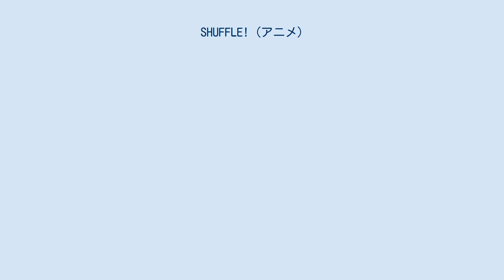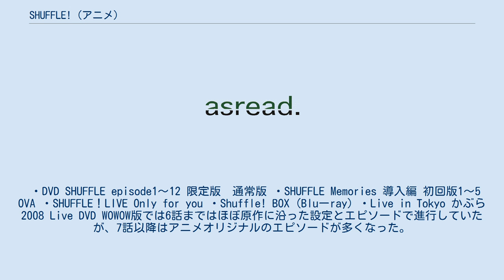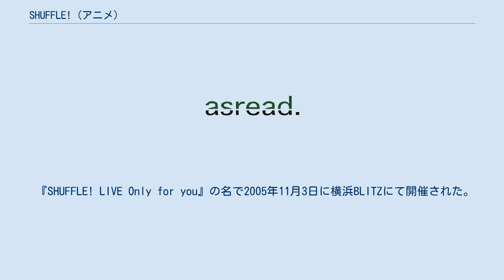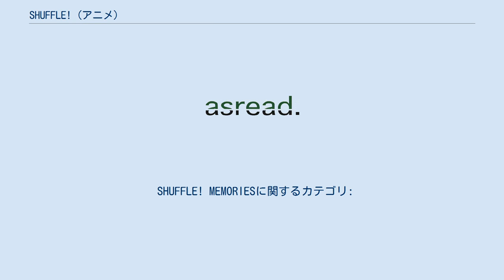SHUFFLE! (アニメ)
SHUFFLE! 」 SHUFFLE! (アニメ) 『SHUFFLE!』（シャッフル）は、同名のゲーム『SHUFFLE!』を原作とするテレビアニメ作品である。
 声優は角川書店によるプレイステーション2移植版『SHUFFLE! ON THE STAGE』と同じだが、基本的にはNavel原作の『SHUFFLE!』を直接の原作としている。
 主要キャラクターの増減や基本設定の大幅な変更（主にWOWOW版第1〜11話の導入部分）はされていない替わりに、原作ゲームではストーリーに入っていない裏設定のいくつかが取り入れられている。
 第1話Bパートで大写しになった牛乳パックの賞味期限の日付から舞台は西暦2005年であることが分かる。
 詳細はSHUFFLE!シリーズの登場人物を参照。
原作を『SHUFFLE!』にしているため、『SHUFFLE! ON THE STAGE』でヒロイン化された麻弓=タイムとカレハは主人公土見稟の恋の対象としては描かれておらず、追加キャラのツボミはモブ出演に留まっている。
 第12話『番外編』にて登場。
キャラクターというよりアイテムの扱い。
 ・DVD SHUFFLE episode1～12 限定版　通常版 ・SHUFFLE Memories 導入編 初回版1～5 OVA ・SHUFFLE！LIVE Only for you ・Shuffle! BOX (Bluーray) ・Live in Tokyo かぶら 2008 Live DVD WOWOW版では6話まではほぼ原作に沿った設定とエピソードで進行していたが、7話以降はアニメオリジナルのエピソードが多くなった。
そして18話でリシアンサス・ネリネ・プリムラの三人が稟の恋の対象から外れ、原作の「友人との確執といったどろどろした人間関係を排除」というコンセプトを否定した、稟と幼馴染で身近な存在の芙蓉楓と、光陽学園時代からの先輩で親しい間柄の時雨亜沙との三角関係に急展開させた物語の影響で多数の反響を呼んだ。
特に2005年11月24日に放送された19話のシーン（楓が過去の事件から情緒不安定に陥り、虚ろな瞳で空っぽの鍋をお玉でかき回す後に『空鍋（からなべ）』と呼ばれるシーンである）で異常な盛り上がりを見せた。
当時はTwitterなど手軽に制作会社サイドとやりとりが出来る物がなく、アニメ公式サイトにも問い合わせなどメールを送る項目がなかったためNavelオフィシャルウェブのBBSは多数の閲覧者が批判コメントを集中的に寄せる事となり内容の多くは楓の人格を変更した事に対する批判コメントが多数を占めていた。
 楓役の声優の後藤邑子の個人サイトにも大量の反響メールが届いたことから、後藤は放送から3日後の11月27日に緊急コメントをブログに掲載、「こういうシーンを演じられた事は嬉しく思うが、怖い以上に痛々しかった。楓を許して欲しい。」と、声を演じた感想を述べている（コメント全文）。
 Navelのインターネットラジオ『ねぶら』においても12月12日の22回目放送で（本編では比較的お調子者だった）緑葉樹役の荻原秀樹は、テレビアニメ版19話について大量の反響があった事を前置きした上で、「19話を見て寝られなくなった」「プリムラ役のひと美さんが『（19話の）収録の時怖かった、（オンエアされた）画像を見て本当に怖かった』と言っていた」とコメントした。
また、「（もう一方の当事者亜沙役の）伊藤美紀さんをゲストに呼んで欲しい」という要望メールが殺到した事を受けて、12月26日の24回目放送で急遽実現された。
伊藤は「リシアンサスかネリネとエンディングになると思っていたので、自分の演じる地味な亜沙が主役格になるとは思わなかった」と述べている。
制作サイドから亜沙がメインに選ばれた理由は語られてないが原作の人気投票で亜沙が一位をとっている事があり、それだけの理由でメインヒロインを降格させて亜沙が選ばれたのではとまた反響を呼んだ。
 『SHUFFLE! MEMORIES』では1話が丸々稟役の杉田智和の朗読になった事と、声優が杉田他一部重なっている事から「稟が『涼宮ハルヒの憂鬱』のキョンのようだ」と評された（12話「番外編」で同作のパロディも登場する）。
WOWOW版で反響を...